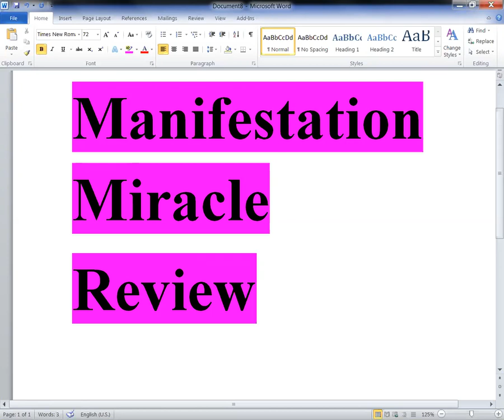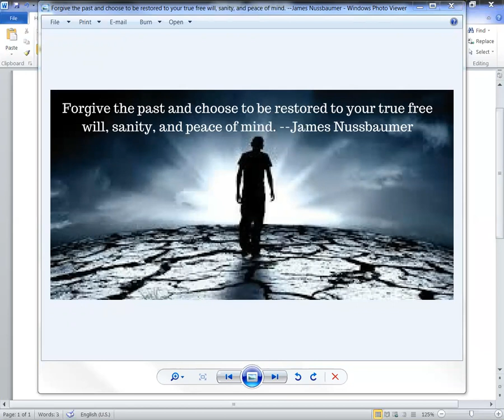Manifestation Miracle Review - Real or a Hoax?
Bringing forth what do you want to do with your life by studying theoretical spiritual metaphysics.